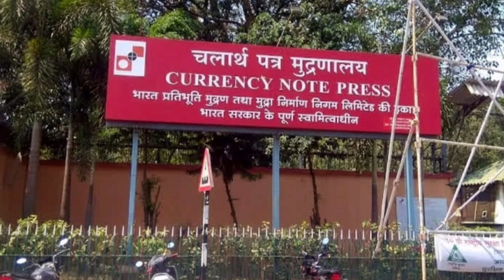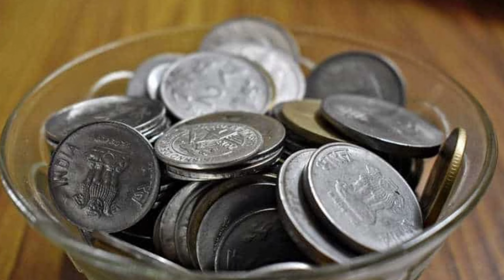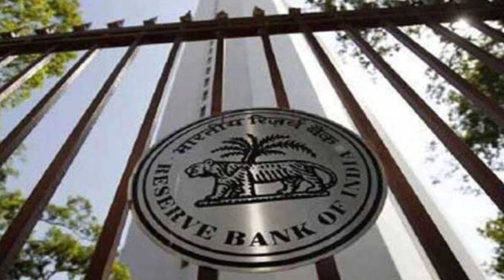बाज़ारों में क्यों छोटे एक रुपये को चलाना हो रहा है मुश्किल ।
आज कल बाज़ारों में एक रुपये के छोटे सिक्के क्यों चलाना हुआ मुश्किल ।।।